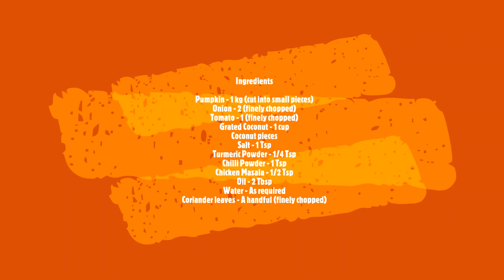yellow pumpkin curry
Yellow pumpkin| Tasty recipe| Eat with chapathi or rice| Healthy food|

Ingredients

Pumpkin - 1 kg (cut into small pieces)
Coconut pieces
Coriander leaves - A handful (finely chopped)
dients